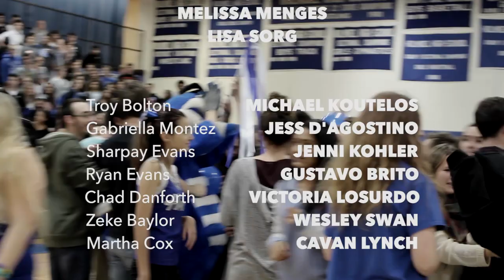Holmdel High School Musical Lip Dub 2016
To celebrate the 10th Anniversary of Disney's High School Musical, the students of Holmdel High School produced this Lip Dub to the tunes of "Stick To the Status Quo", and "We're All In This Together." This Lip Dub was the brainchild of Jenni Kohler and Thomas Conti, who wanted to show that Holmdel HS is "all in this together." Under the leadership of Mr. Bryan DeNovellis, Ms. Melissa Menges and Ms. Lisa Sorg, the students pulled it all together in just 2 weeks! The Lip Dub was edited by Gustavo Brito. Special thanks to all of the dancers, lip dubbers and videographers for your participation and dedication.

Songs include: Stick To the Status Quo and We're All In This Together (Walt Disney Records)